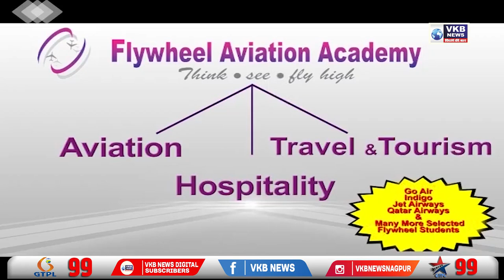महाराष्ट्राचे नवनिर्वाचित मुख्यमंत्री एकनाथ शिंदे हे गोव्यातील ताज हॉटेल मध्ये दाखल